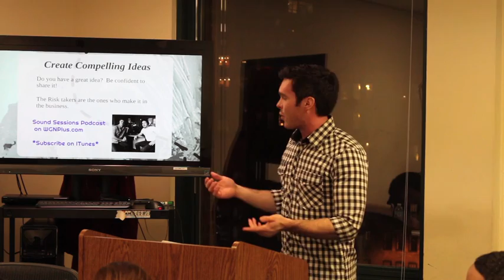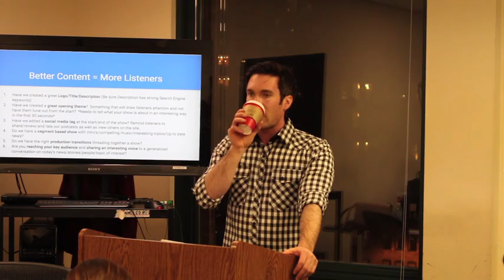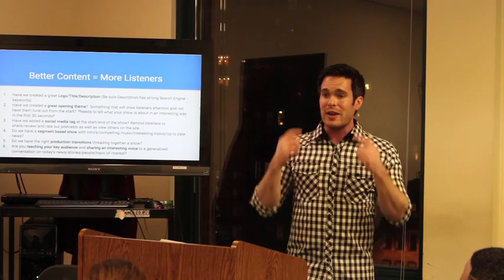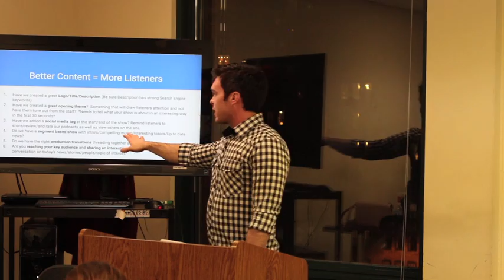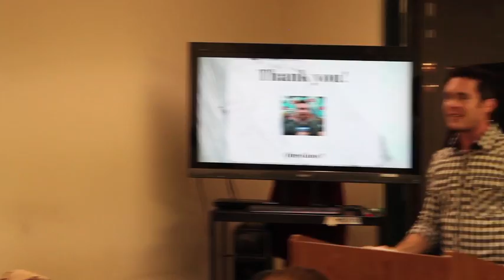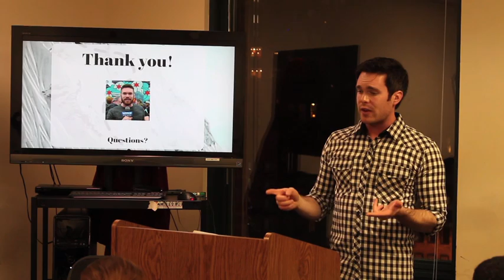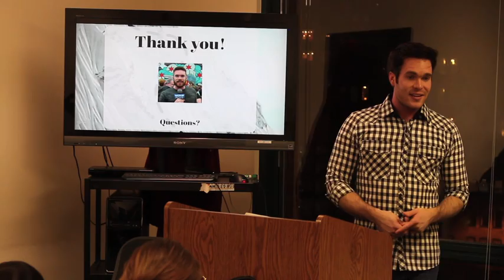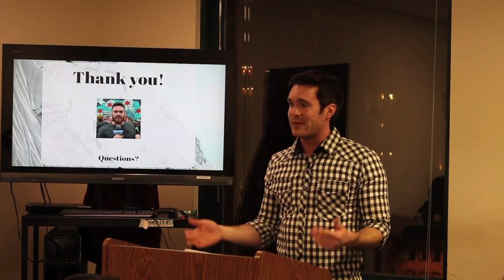Michael Heideman WGN Radio Producer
Michael Hiedeman of WGN radio stopped by IMS to talk to students about his career.